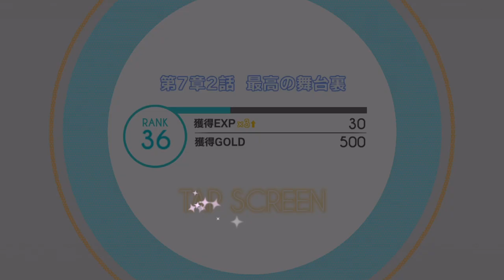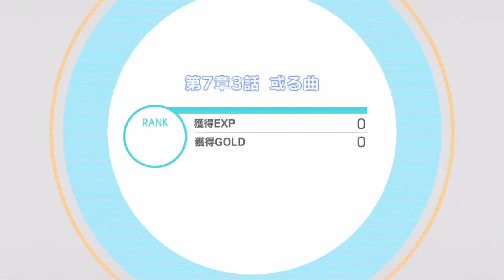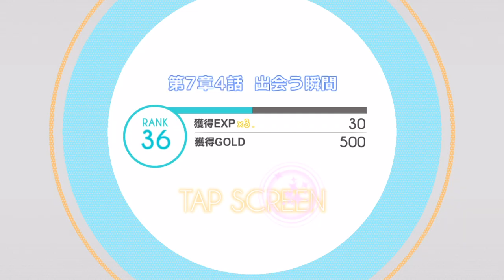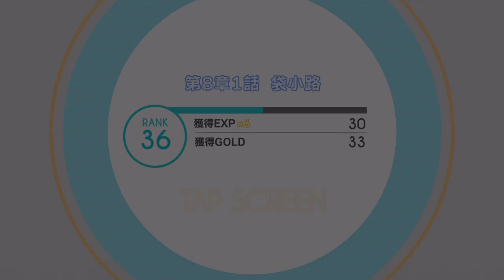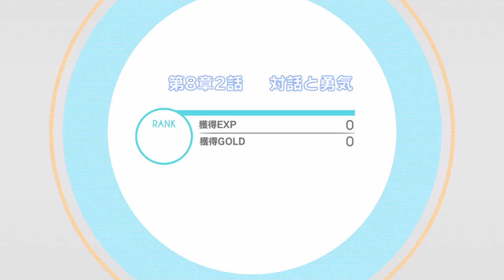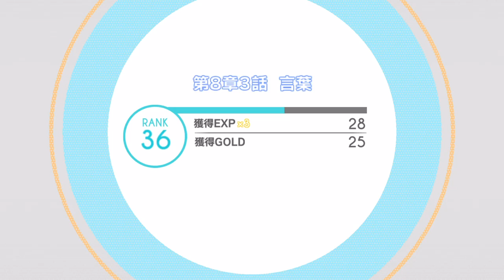【アイナナ6部実況7・8章】ZOOLのマネージャー士郎がイケメンすぎた【7周年に初めてのアイドリッシュセブン】